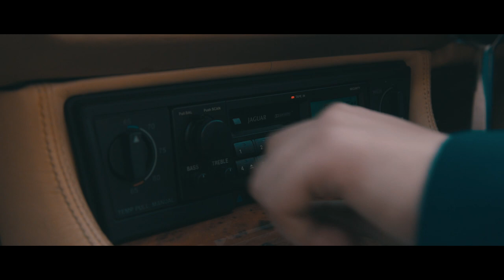Ro Bradley - Take Me To Paradise ft. Mr Meanor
Take Me To Paradise - Ro Bradley ft Mr Meanor | Official music video | Mean Recordings X Berwyn Films.

Credits;

Director: Lewis Ward, Co-director: Jack Pulford, Live Audio; Harry Mildren
Make-up: Megs Martin, Runner 1, Joel Smith, Photography: Ant Axten, Production Management: Callum Wilson, Assistant Producers; Joel Smith, Jordan Hyams, Adam Hicks. Drone Pilot: Matthew Smith.

Cast: Man-in-suit: Rowan Clarke, Girl: Ellie Richards, Desk Clerk": Gareth Mangan
Extras: Rachel Lee, Georgina Bateson, Thaswina Ramsaha, Mia Wallis-Humn, Shannon Seed, Nief Carol, Freya Scott, Jess Wallis, Ryan Sear, Adam Hicks, Anna Van Der Wolf, Martin Annis, Alicia Lau, Kayleigh Gibson.

Mean Recordings ltd 2017 ©